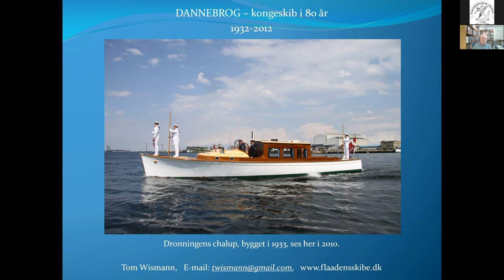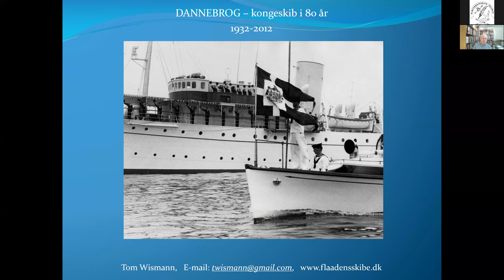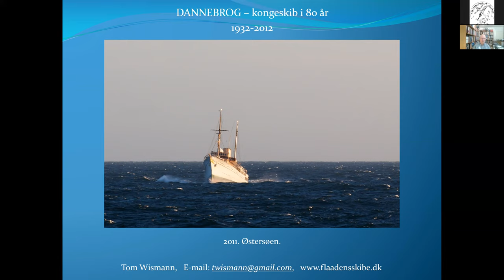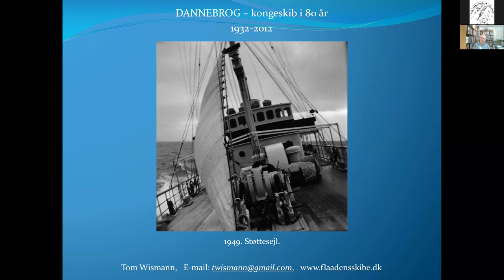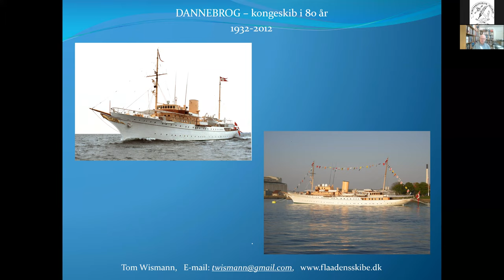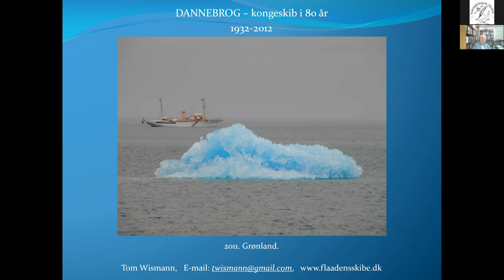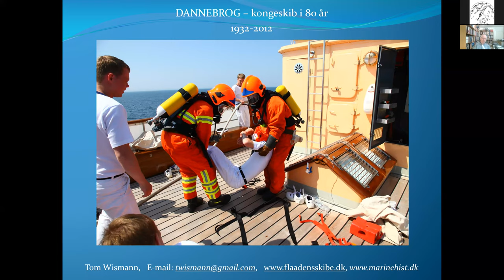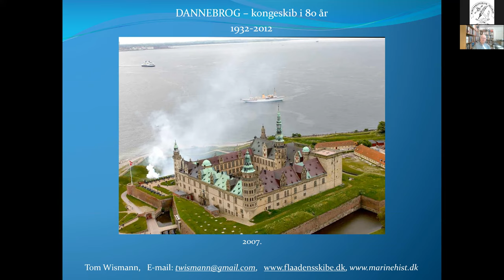”DANNEBROG – kongeskib i 80 år, 1932-2012. Af Tom Wismann.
Tom Wismann har produceret et seværdigt lysbilledforedrag ”DANNEBROG – kongeskib i 80 år, 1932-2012”. Hør historien om skibet der stadig er fuldt operativt og pløjer bølgen blå langs såvel de danske kyster som i nogle af verdens mest rå og vanskelige farvande omkring Færøerne og Grønland.
Der trækkes i foredraget også en linje tilbage til nogle tidligere kongeskibe blandt andet hjuldamperen DANNEBROG (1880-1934), og som historiens vingesus benyttes en del af inventaret fra hjuldamperen den dag i dag ombord i den nuværende DANNEBROG. Kom med ombord og se og hør historien om det fantastiske skib, der også betegnes som Flådens skib nr. 1.